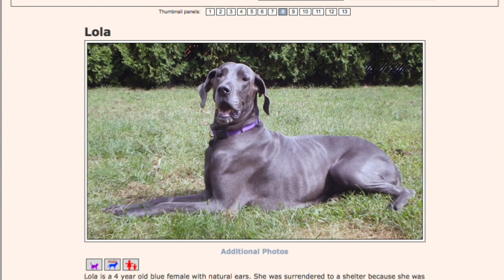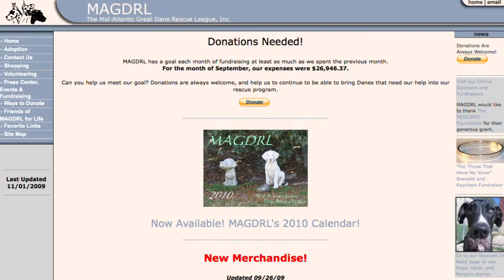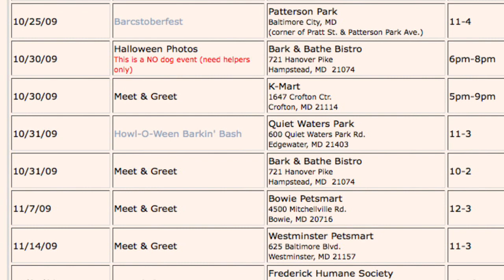Mid-Atlantic Great Dane Rescue League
Produced by Alex Vahsen, Joe Blakely & Sara Brutto. This video was produced in the Fall of 2009 by Dr. Dave Reiss' Corporate Video class at Towson University, Electronic Media & Film Dept.